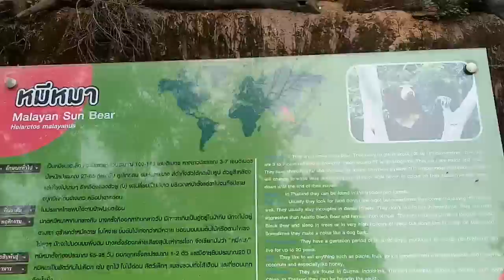สวนสัตว์โคราช EP7